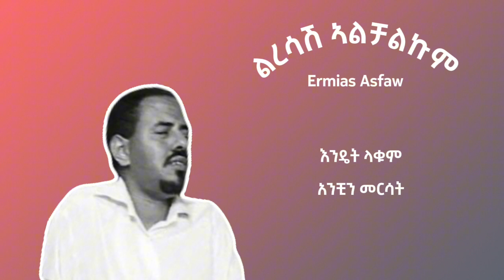Ermias_-_Asfaw_-_ልረሳሽ - ኣልቻልኩም_-_(Lyrics)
Lk endayehush